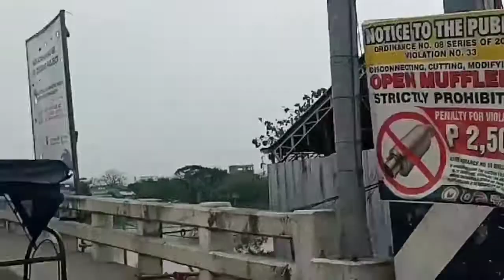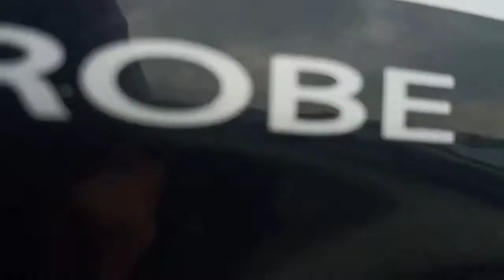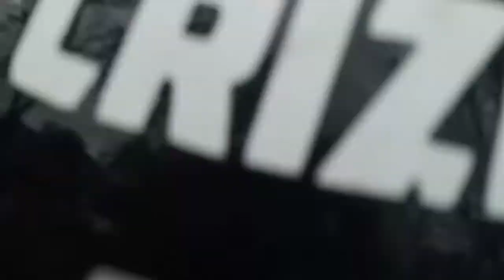Valentines Ride to Tanay Rizal with Wifie. lead you to go through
Valentines Ride to Tanay Rizal